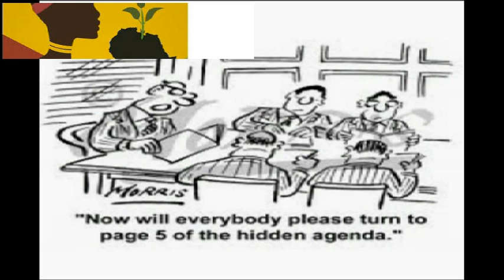TILL THE SOIL - TENASTELIN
taken from CD/ALBUM ANCESTRAL MESSAGES 1 where TENASTELIN meets ROOTS HITEK IN THE DUB REALMS

released 2014 on Limited Edition CD available in shops /

Video by TTENASTELIN(Dub Corner)

All glory and Honour to
Quadamawi Haile Selassie Andenya & Etegue Menen I
ini IPREME mada and faada of all iration
AMUN -RA